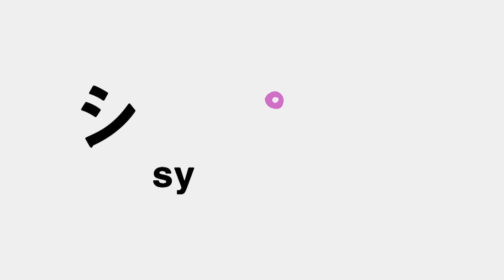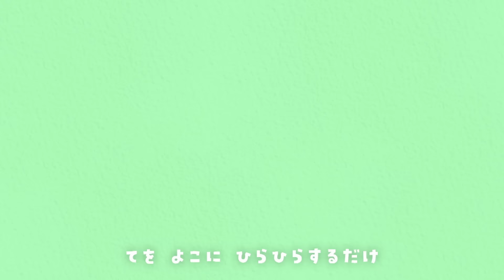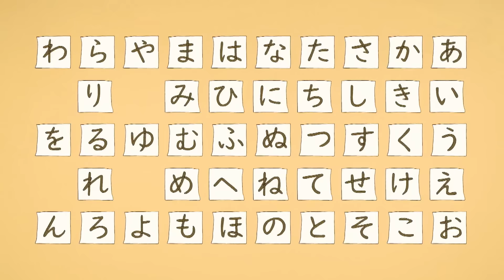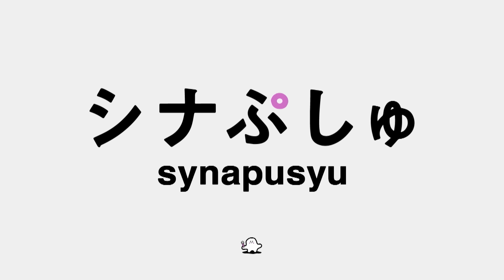【赤ちゃんが喜ぶ】シナぷしゅ公式24/08/27│赤ちゃんが泣き止む・知育の動画